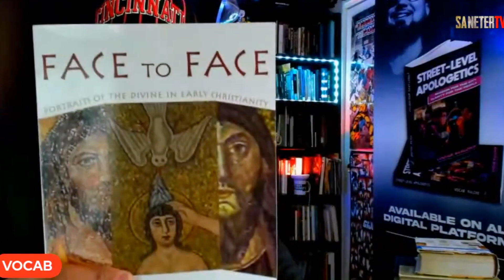Sa Neter Asks Vocab: Roman Catholicism & Protestant Reformation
24 min 30 sec

RESOURCES
STREET-LEVEL APOLOGETICS book
MY BOOK ON BHI